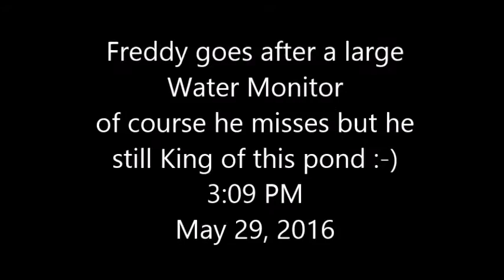Pete's Pond : Water Monitor on a stroll when he comes across Freddy (oops) May 29, 2016